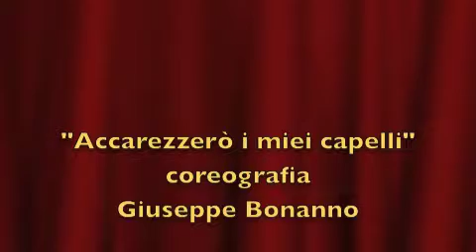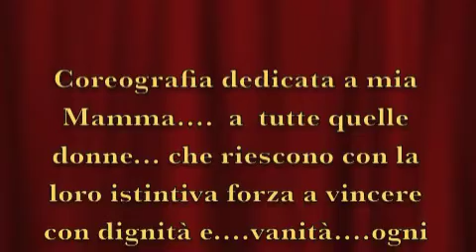Accarezzerò i miei capelli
"Accarezzerò i miei capelli" Coreografia Giuseppe Bonanno